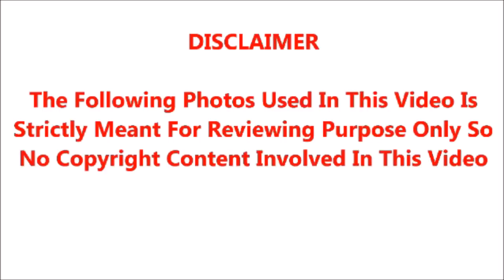பாலு மகேந்திராவின் கடைசி மனைவி மௌனிகா கண்ணீருடன் கேட்டுள்ள மடிப்பிச்ச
பாலு மகேந்திராவின் முதல் மனைவி அகிலாவிடம், கடைசி மனைவி மௌனிகா கண்ணீருடன் தற்போது கேட்டுள்ள மடிப்பிச்சை என்ன தெரியுமா?